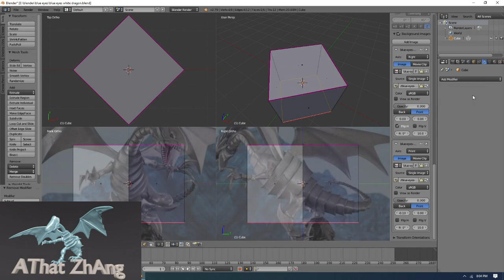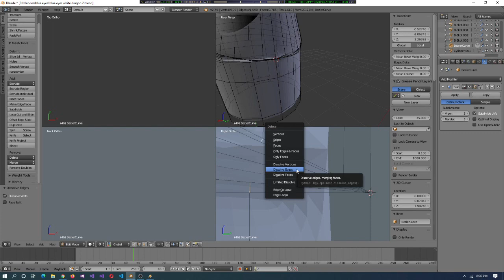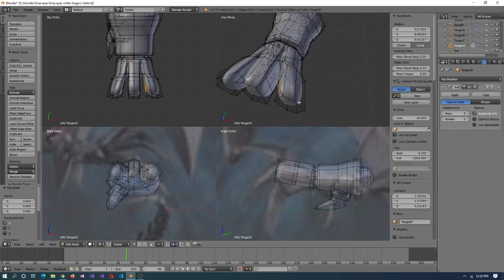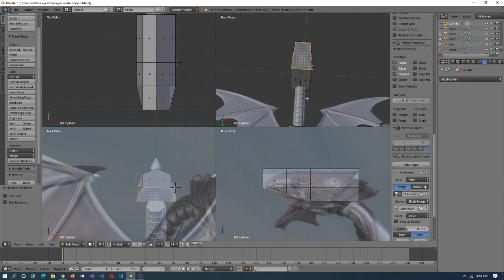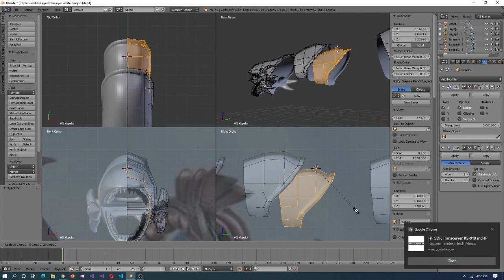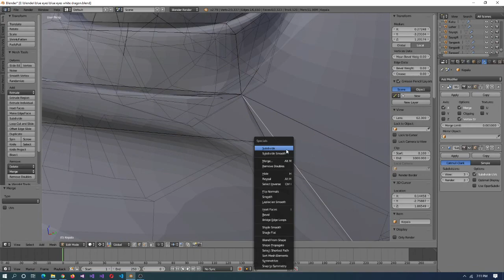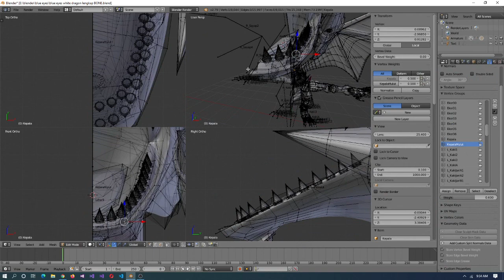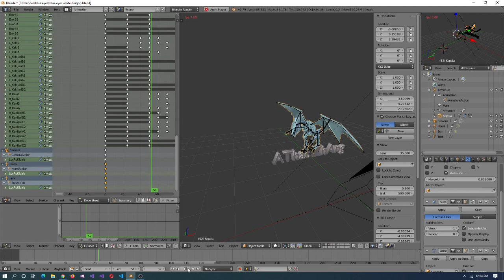Blender 3D Full How Make Blue Eyes White Dragon Speed 10x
Blender 3D Full Video Tutorial How Make Blue Eyes White Dragon Speed 10x

-AThat ZhAng Recorded video by OBS Studio 10 Fps
-Original video 70+ hours (90+GB) if you are interested in the video, I will upload it
-Speed accelerated video 10x
-Teaching for beginners
-Pass the certificate in less than 1 month
-Try to create a slightly challenging piece in less than 2 weeks
-Music creation AThat ZhAng & Youtube free music
-if there are deficiencies please understand, I am only a beginner 3D blender user